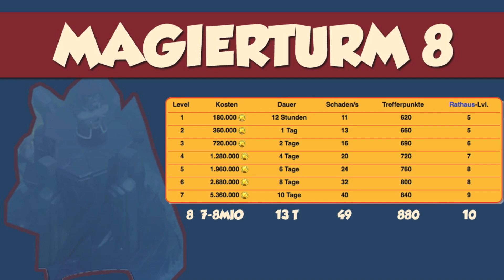#02[Update August 2013 - Clash of Clans] Magierturm Level 8, mehr Liga Bonus, neue Errungenschaften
Es lohnt sich immer, sonst würde ich sie ja nicht schreiben ;)

woooooooooh
Magierturm Level 8 wer hääätte das gedacht :)

Hier gibt es mehr Spannende Videos von mir!
Für jeden Fan ein muss :)

Du willst auch dein iPad/iPhone/iPod aufnehmen?
Dann schau dir mein Video zu dem Thema an :)

Fragen und Anregungen einfach in die Kommentare